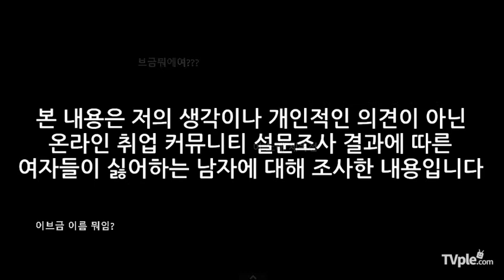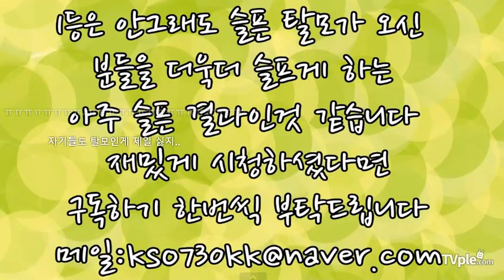[티비플]여자가 싫어하는 남자 TOP5